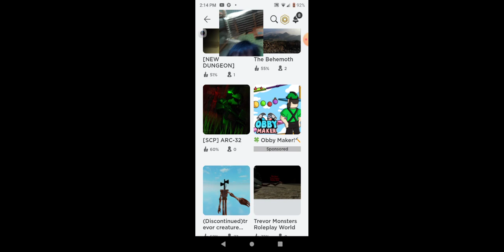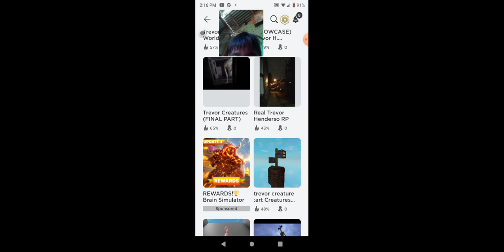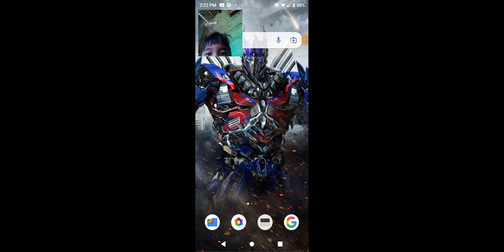trevor henderson and creepy pasta vince. gaming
like and subs and like and subs